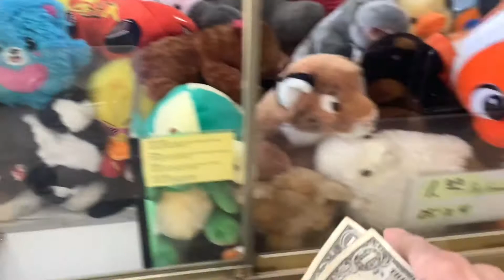Grocery Store Claw Machine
Thanks for joining me once again at another claw machine. This time I am at a Top Choice Claw Machine At a small grocery store in Beaver Pennsylvania. * This Channel and Video is not intended for kids under the age of 13 to watch. All minors in this video have permission by their father to appear in this family filmed and operated channel. *